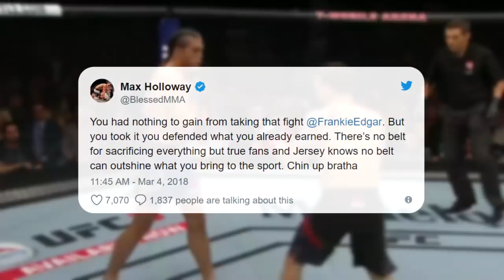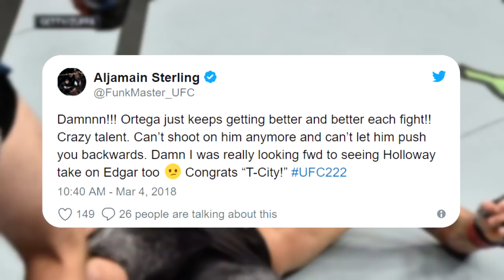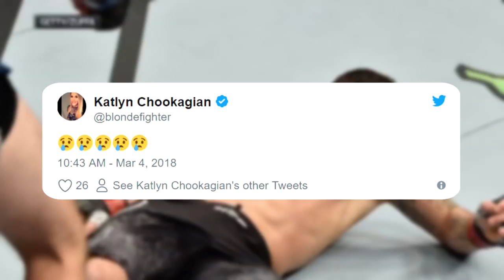TWITTER reaction on frankie KO loss, Conor call 24 days before the fight to fight frankie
Archiving all of the best MMA videos on the Internet, MMA Interviews, Press Conferences, MMA Podcasts and much more!

*If you would like a video removed from our channel, please PM us and we will take it down with immediate effect* Archiving all of the best MMA videos on the Internet, MMA Interviews, Press Conferences, MMA Podcasts and much more!

*If you would like a video removed from our channel, please PM us and we will take it down with immediate effect*